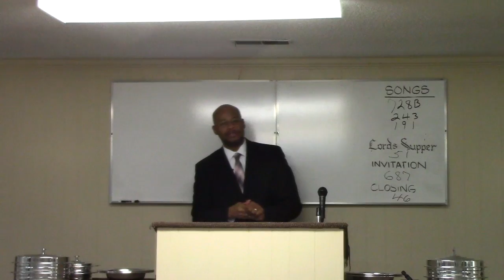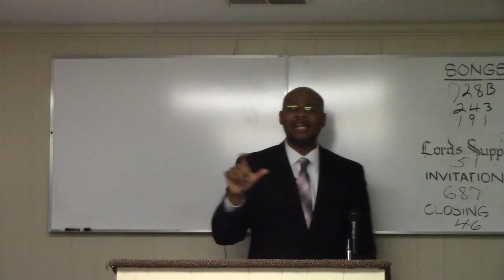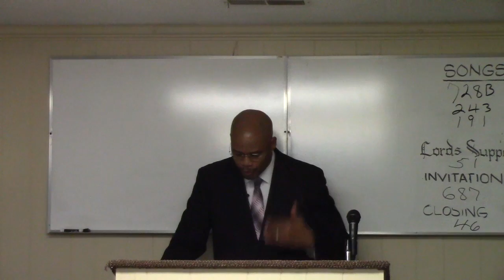The Christian and Governmental and Societal Adversity by Melvin Otey - November 13, 2016 (6 of 7)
The Christian and Governmental and Societal Adversity
by Melvin Otey

Contemporary Issues
Gospel Meeting with Brother Melvin Otey.

Mexico Rd Church of Christ
Edenton NC